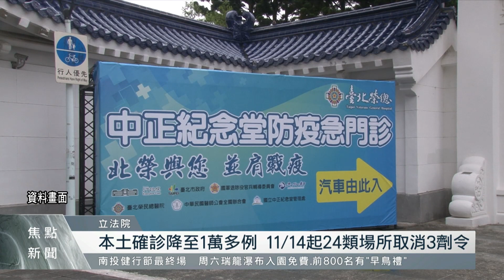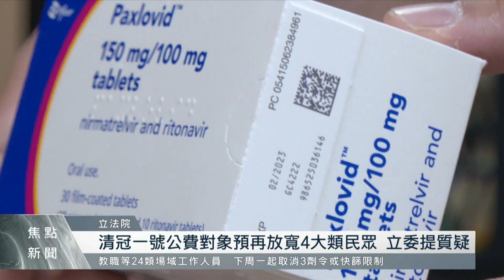本土確診降至1萬多例 11/14起24類場所取消3劑令｜每日熱點新聞｜原住民族電視台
疫情持續趨緩，今天(7)是睽違80多天本土確診個案降至1萬多例。指揮中心更宣布11/14起，取消部分場所的「疫苗三劑」進出令，另外衛福部長今天(7)也表示，未來有望針對中低收入戶，每月發配5劑快篩。